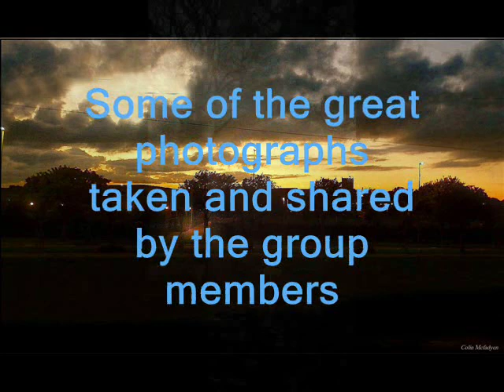Images of Hebburn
Some of the great images of Hebburn thanks to Jo Stott, Lynsey Soulsby,Kevin Turnbull, Mags Foster, Karen Hamilton, Joyce Scott,Michael Trotter, James Branch, Billy Davies, Richard Waugh and Colin Mcfadyen.